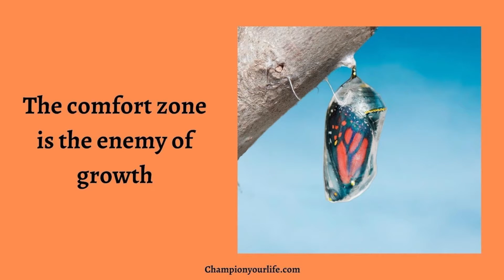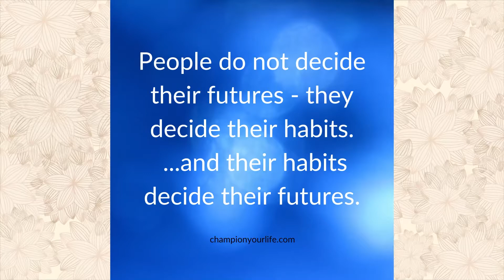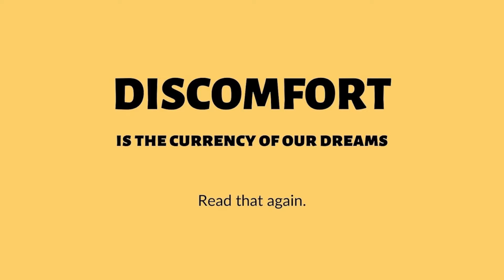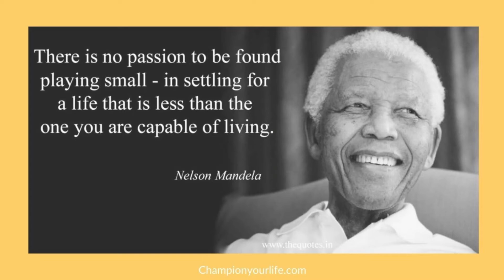Growth vs Comfort | Champion Your Life with Leighanne Champion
People don't decide their futures, they decide their habits. And their habits decide their futures.

For true growth, you will have to get out of your routine. You will have to get off the couch. :) In fact, you will need to be willing to feel discomfort in order to move your life forward.

It's possible to get excited about the great “unknown” in order to make positive changes in your life.

Come and grow!